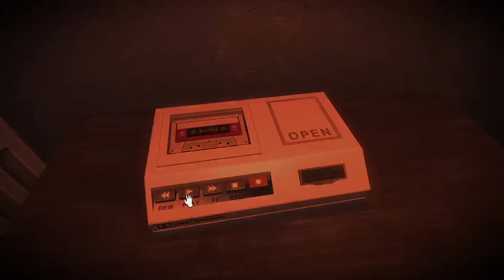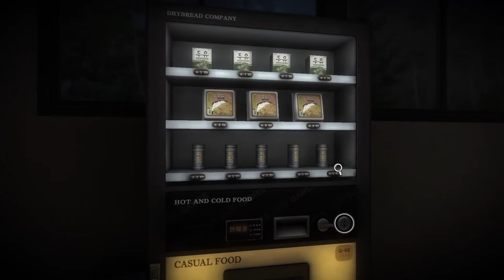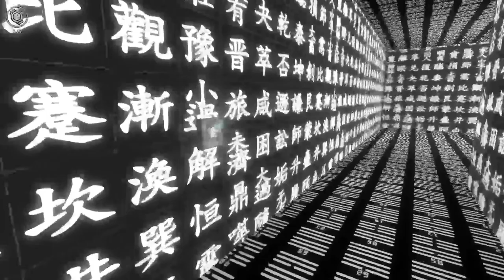White Day 100% Walkthrough [10] So-young Route [Hell Difficulty - Ending] and Trophy Completion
WARNING: There are no manual saves on Hell Difficulty and experiencing death or exiting the game will require a Felt-Tip Pen to reload. The game will reload at the most recent autosave until the Felt-Tip Pens are used up and then the save file will be permanently deleted.

The following sources were used for 100% completion.
2. H.B. Lovecraft. (2018). White Day Ghost Collection Guide And More. Steam Community.
3. SexySexyLover. (2018). Ending Collection. Steam Community.

Chapters:
00:00:00 - Introduction + Recapitulation
00:00:48 - Dialogue 13 - So-young
- Dialogue Choices: Left, Left, Left.
00:03:12 - Dialogue 14 - So-young
- Option: Give back the diary.
- Dialogue Choices: Left.
00:04:40 - Dialogue 15 - So-young
- Dialogue Choices: Left.
00:14:00 - Ghost Encounter - Me in the Mirror
00:19:45 - Dialogue 16 - Ji-hyeon
- Dialogue Choices: Left, Left.
00:25:51 - Ghost Encounter - Girl with a Hidden Face
00:32:33 - Dialogue 17 - Night Duty Teacher
- Dialogue Choices: Right, Left.
00:33:53 - Dialogue 18 - So-young
- Dialogue Choices: Right.
00:46:35 - Ghost Encounter - Shadow in the Water
00:56:46 - Draining the Pool
00:59:02 - Delusional Woman
01:00:53 - Dialogue 19 - Sung-a
- Dialogue Choices: Left.
01:07:33 - Auditorium
01:09:42 - Auditorium Fire
01:15:25 - Labyrinth
01:23:06 - Bottomless Pit
- Option: Save So-young.
01:24:25 - Ending - White Chrysanthemum
- Trophy: Hell's Gate.
- Requirement: Clear Hell Mode.

01:26:04 - Ending Collection
- Trophy: Worthy Challenge.
- Requirement: Clear Normal Mode.
- Trophy: Tougher than Before.
- Requirement: Clear Easy Mode.
- Trophy: Piece of Cake.
- Requirement: Clear Very Easy Mode.
- Trophy: Infernal Addiction.
- Requirement: Clear Hell Mode 7 Times.
- Trophy: Conqueror of Hell.
- Requirement: Clear Hell Mode 10 Times.
- Trophy: Memory of White Day.
- Requirement: Complete the Ending Collection.

01:33:49 - Collect Old Figurine
- Note: These should not be required for trophies.
01:34:30 - Pervert and Death Trophies
- Trophy: Fighting Off Pervert.
- Requirement: Interact with the girls legs until they kick you.
01:38:44 - Ending 10 - Yew (10/10)
- Trophy: Unwelcomed Advance.
- Requirement: Interact with the girls legs until they kick you 10x.
- Note: Try interacting with her until she threatens you before going into the vent, so that you are close to death and the autosave triggers right before she kicks you.
- Trophy: Yew.
- Requirement: Experience Death for the First Time.
- Trophy: Gaining Experience.
- Requirement: Experience Death 10 Times.
- Trophy: Resurrection.
- Requirement: Experience Death 50 Times.
- Trophy: Transcendent Death.
- Requirement: Experience Death 100 Times.

01:40:10 - Item Trophies
- Trophy: Soy Milk is Delicious.
- Requirement: Use Soy Milk 1x.
- Trophy: Do you know Soy Milk?
- Requirement: Use Soy Milk 100x.
- Trophy: Deep Breath.
- Requirement: Use Tranquilizer 1x.
- Trophy: In a State of Nirvana.
- Requirement: Use Tranquilizer 100x.

01:42:30 - Platinum Trophy and Closing Remarks
- Trophy: Best Student.
- Requirement: Collect All Trophies.